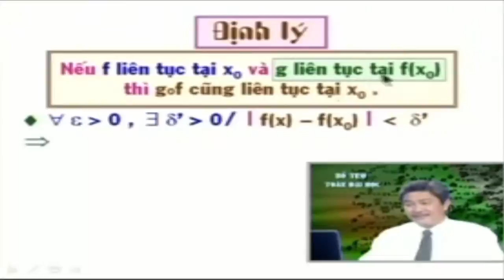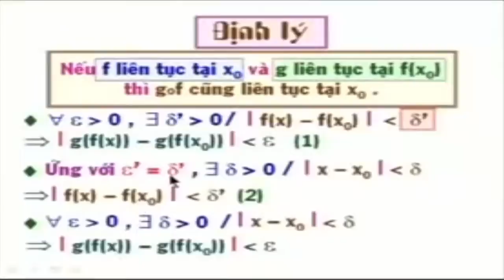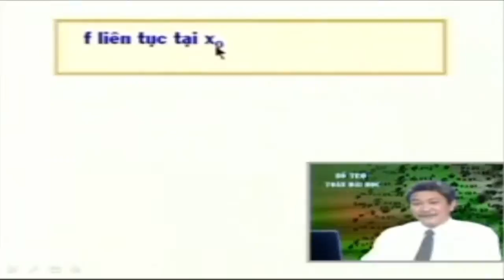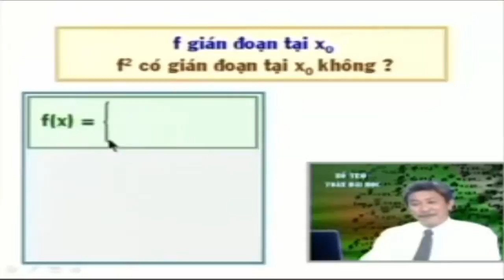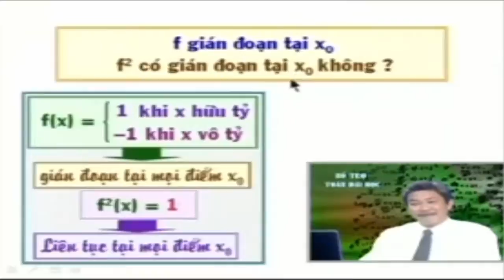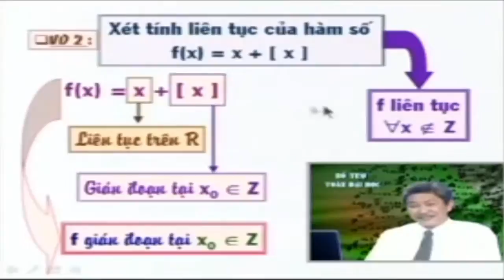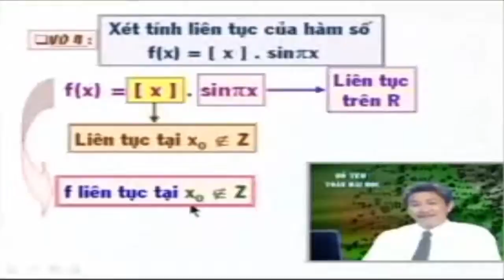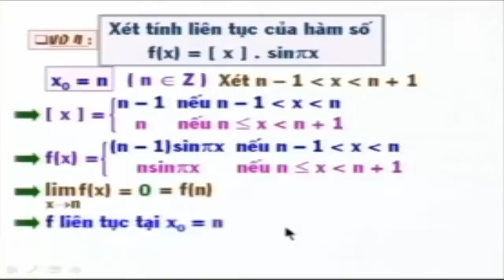Hàm số liên tục - Toán cao cấp Hàm Một Biến part 3/3